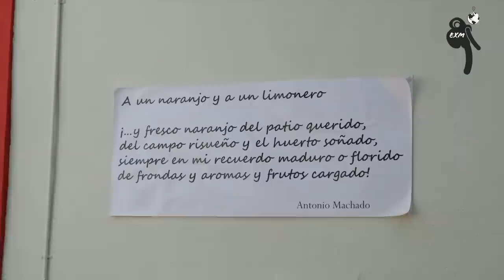EXTRANJEROS x EL MUNDO ( Ep. 162 Paola / Bulgaria )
Extranjeros x el MundO platica con la Búlgara Paola Tomova quien lleva 1 año en México. Estas son sus impresiones: